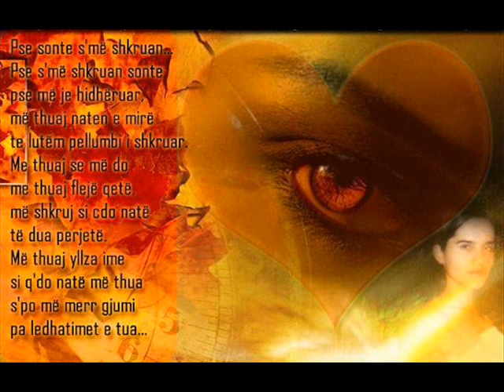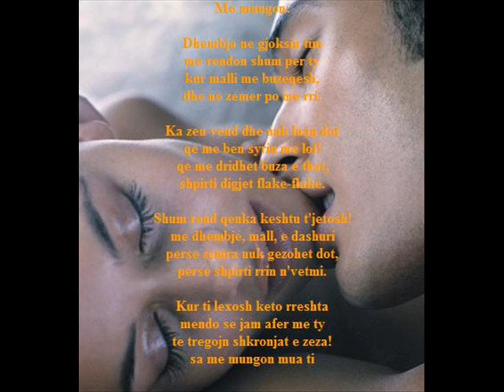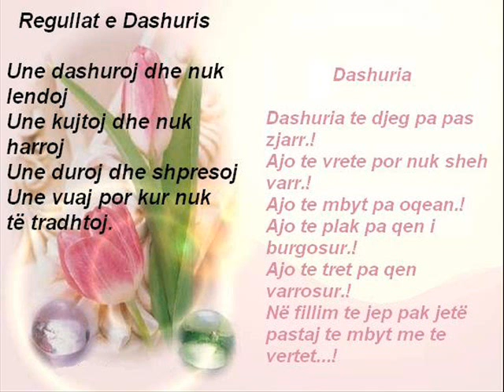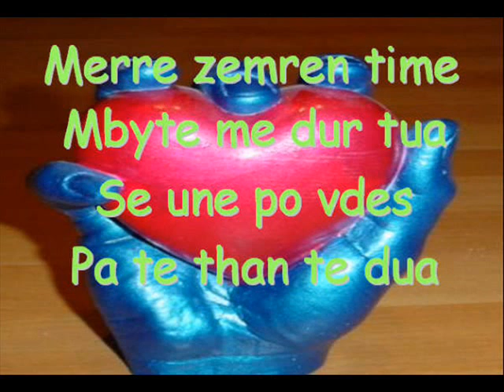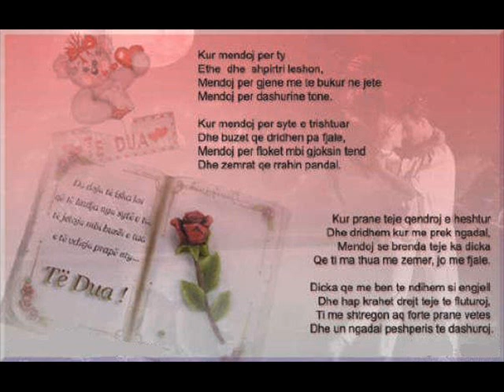Dj Bjondina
made by urim gashi